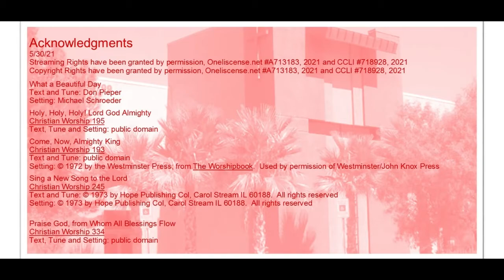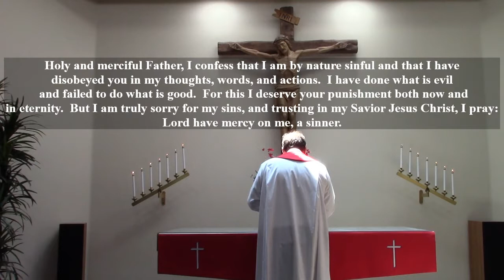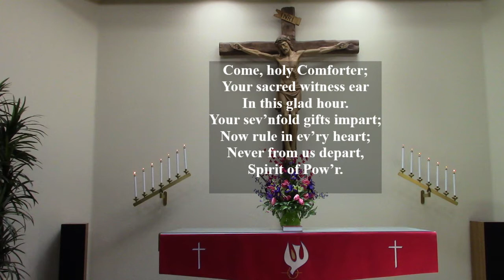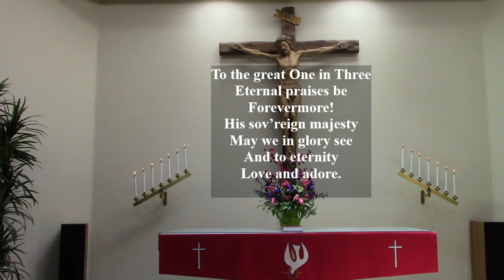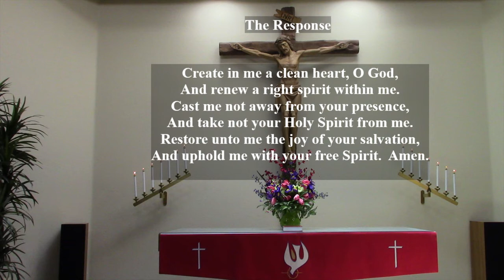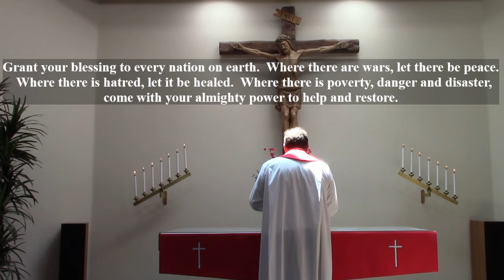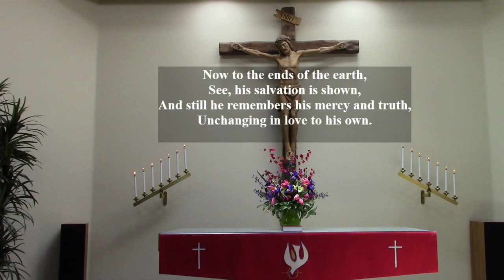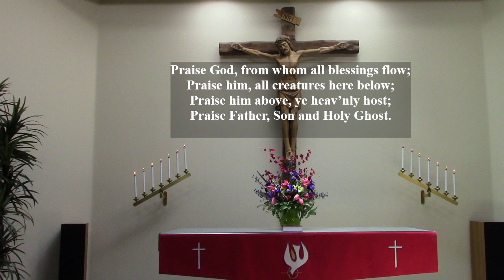GVELC Church Service for May 30, 2021